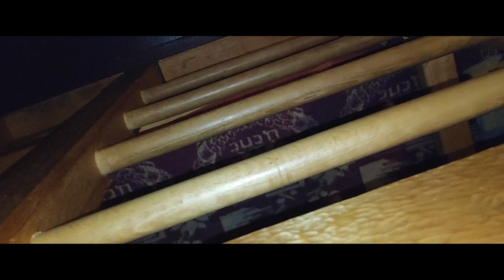Горный поход «Рильские озёра - Рильский монастырь» || День 1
Наш легендарный поход (первый настолько длинный) в горы на 2 дня с ночёвкой в хижине, где нет ни мобильной сети, ни электричества, где провизию возят летом на конях, а зимуют отрезанные от всего мира в 9 часах ходьбы от ближайшего нас.пункта.За первый день прошли живописные Рильские озёра, погода позволила не помирать от жары. Только в глубине маршрута ты можешь почувствовать всю монументальность, величие гор и полнейшую "звенящую" тишину, лишь иногда нарушаемую водопадами или горными речками.На следующий день погода сменилась, облака опустились и настала мистическая атмосфера, которая иногда дополнялась чёрными воронами и тушами разодранных овец и коров теми, о ком и думать не слишком хочется. Испытали тот кайф, когда ты входишь в облако и через пару км в нём с твоих волос начинают скатываться капли воды. Однако, мокрая трава и долгий переход сказались на обуви, из-за чего 5 часов пришлось идти в насквозь промокшими кроссовками по спуску так, что под конец пути уже было больно идти от размокших и стеревшихся подошв ног. Но мы это сделали! Достигли высоты 2560м и спустились обратно на 1000, намотав в общей сложности около 30км. Вроде немного, но ТАМ каждый километр увеличивается троекратно от его собрата на равнине. Купили мяса, нарезали и замариновали его в предгорье незадолго до подъёма. Дойдя до хижины пожарили на углях прямиком в печке. Почему в печке? Только разожгли угли на улице, как прошел дождь. Единственный выход был раздвинуть поленья в печи и смоченной холодной водой рукой укладывать/вертеть короткие шпажки прямо там при адской температуре 🙂 Как не сжог руки - не знаю, повезло 🙂Наевшись вечером и выпив 3л вина, которое тащили с собой пообщались с жильцами, которые очень добродушные и гостеприимные (ведь там иначе нельзя), послушали мини выступление с волынкой и пошли спать. Даже удалось пообщаться с пареньком из Португалии, который, внимание (!) кое-как, но знает русский язык! Кто бы мог подумать, что в Португалии учат наш великий и могучий 🙂А на утро, не дождавшись пока все проснутся, ушел гулять в этот огромный и первобытный мир.